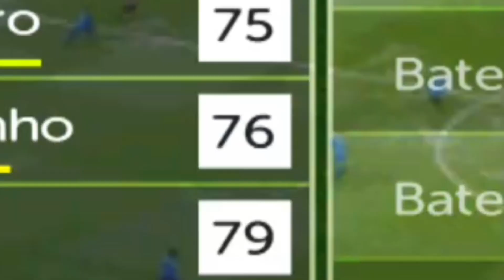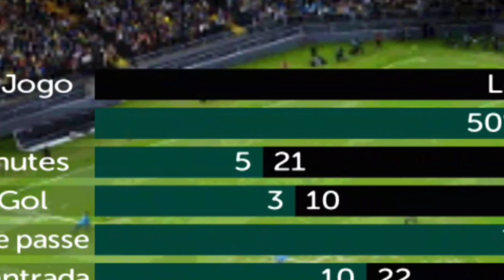A GRANDE DECISÃO PELA COPA DO BRASIL! PALMEIRAS VS CRICIÚMA - MODO CARREIRA #20 - FTS2022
A GRANDE DECISÃO DA COPA DO BRASIL! PALMEIRAS VS CRICIÚMA - MODO CARREIRA #20 - FTS2022

🎥Gravador:AZ Screen Recorder
📱Celular:Samsung A12
📑Thumb:Picsart
🎬Editor:PowerDirector

Ajude o Canal usando o Meu código no Kwai(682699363)

⚽Clique aqui para jogar o melhor jogo de Futebol Manager Online e GRÁTIS!

🎬Vídeos Toda Quarta e Domingo!

⚽Parceiros⚽

📁Tags(Ignore)